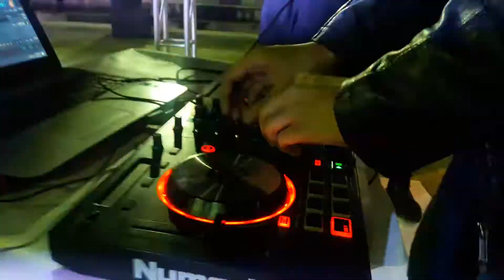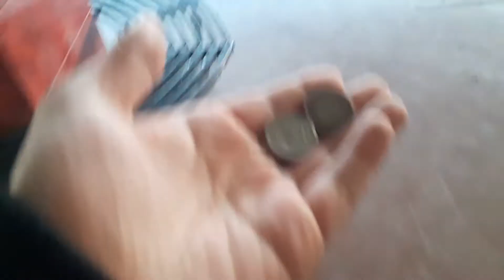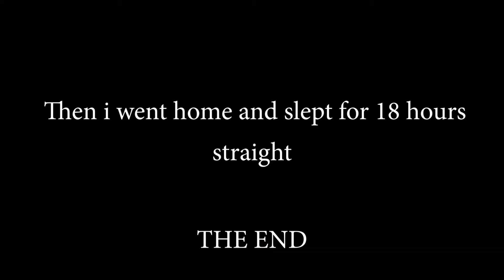A small trip to RAWALPINDI RAILWAY STATION |seeing sunny bhai off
hey guys i went to the rawalpindi railway station to drop off my friend and in the way had so much fun so i made a vlog out of it.i hope you like it.